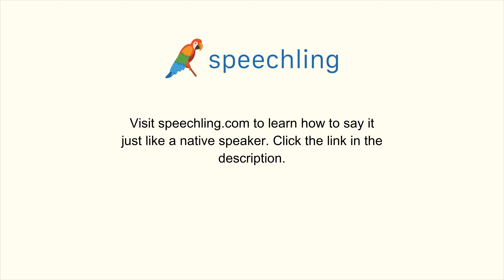How to say "Appreciate" in Chinese (Traditional)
Male Voice:
感謝

Female Voice:
感謝

Male Voice Translation:
Appreciate

Female Voice Translation:
Appreciate